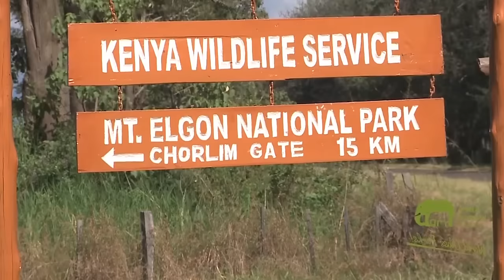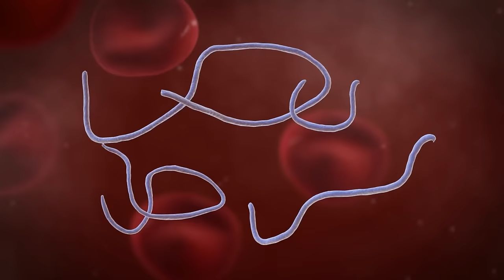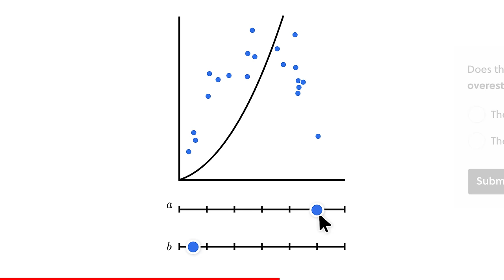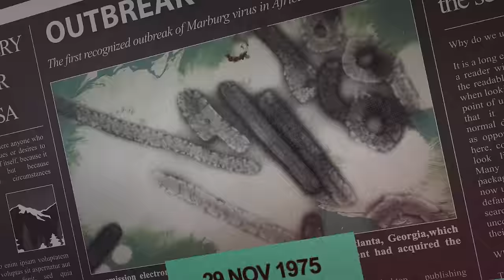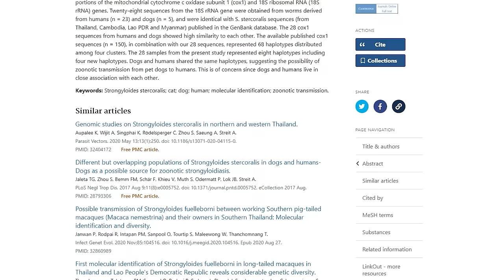The Most DANGEROUS Cave in the World | Kitum Cave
Kitum Cave, Mt Elgon National Park, Uganda the deadliest cave on Earth.

Kitum Cave has been surrounded for decades by mysterious outbreaks that strikes suddenly and disappear without a trace. It may be home and potentially even the origin of Marburg Virus, Ravn Virus, and the Ebola Virus, making it the deadliest cave in the world.

0:00 A Mysterious Sickness
1:41 Kitum Cave - The Deadliest Cave In the World
5:18 Ad Segment
6:17 Marburg and Ebola Virus - Vanishing Killers
8:20 The Search for the Culprit
11:36 A Break in the Case
12:22 An Illusive Subject
14:57 The Perfect Carrier

100% free forever and good for the environment.